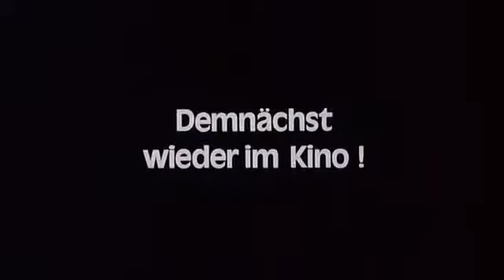EINER FLOG ÜBER DAS KUCKUCKSNEST (1975) - Trailer Deutsch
Randle Patrick McMurphy lässt sich in eine psychiatrische Anstalt einweisen, um einer Gefängnisstrafe zu entgehen. Dort erwartet ihn jedoch ein menschenverachtendes Regime, das schlimmer ist als jedes Gefängnis. Bald schon rebelliert McMurphy gegen Oberschwester Ratched, was ihm unter den Insassen der Anstalt Ansehen verschafft. Doch der Aufmüpfige hat kaum eine Chance gegen das System.

🎥 Einer flog über das Kuckucksnest 🎥 Kinoschmiede Trailer
Erscheinungsjahr: 1975
Originaltitel: One Flew Over The Cuckoo's Nest
Genre: Drama
Regisseur: Miloš Forman
Altersfreigabe: FSK 12
Länge: 133 Minuten

Schauspieler:
- Jack Nicholson: Randle Patrick McMurphy
- Louise Fletcher: Mildred Ratched
- Brad Dourif: Billy Bibbit
- Danny DeVito: Martini
- Christopher Lloyd: Taber
- Vincent Schiavelli: Fredrickson
- Will Sampson: „Häuptling“ Chief Bromden
- William Redfield: Harding